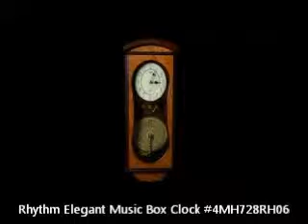Rhythm Elegant Music Box - 4MH728RH06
Rhythm Small World clocks --Real Time, Real Magic, Real Rhythm. RHYTHM WATCH CO., LTD. was established in 1950. Over the years, they have developed into a world leader in the manufacturing of time keeping products with the production of approximately 20,000,000 clocks and movements sold throughout the world. RHYTHM is set apart from the rest of the industry by its investment in the development of state-of-the-art features and designs that meet the needs of today's lifestyle with motion and sound. RHYTHM is a worldwide company that has a reputation for quality and design.